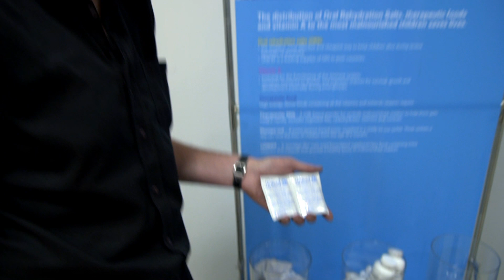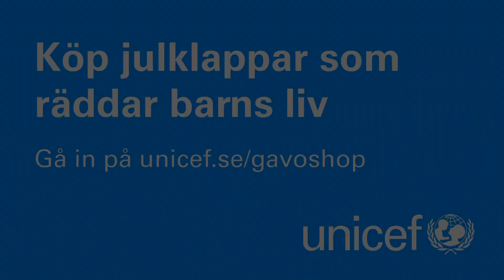UNICEF-ambassadören Eva Röse besöker UNICEFs katastroflager i Köpenhamn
Eva Röse åkte till Köpenhamn för att besöka UNICEFs katastroflager. Du kan vara med och leverera förnödenheter från lagret genom att köpa julklappar som räddar barns liv i vår gåvoshop

Vårt katastroflager i Köpenhamn är till ytan lika stort som tre fotbollplaner och takhöjden räcker till för att kunna stapla sju lastpallar på varann. Lagret är fyllt med livsviktiga saker som kan rädda och förbättra barns liv.

Härifrån koordineras och skickas varje år cirka 10 000 laster med förnödenheter till barn runt om i världen. Vi har även tre mindre lager i Dubai, Panama och Shanghai, för att reducera transporttider och kostnader.

UNICEF är världsledande när det gäller att distribuera förnödenheter till barn. Som världens största uppköpare av vaccin kan vi dessutom se till att pressa priserna ordentligt vilket gör att vi får ut mycket mer för pengarna än en mindre uppköpare.